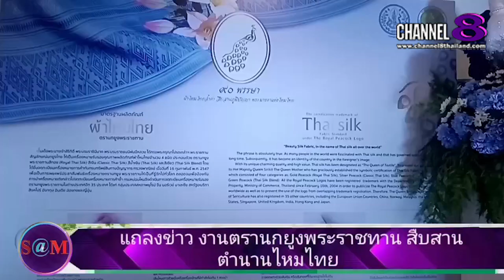TheSaMET!NEWS : นางแบบกิติ​ม​ศักดิ์​กล่าวในงานตรานกยูง​พระราชทาน​สืบสาน​ตำนาน​ไหม​ไทย​